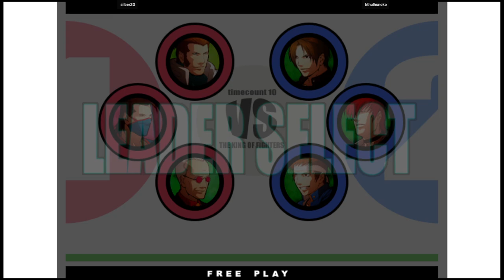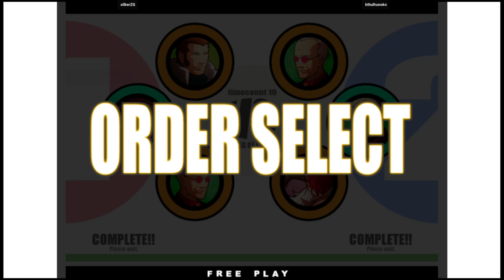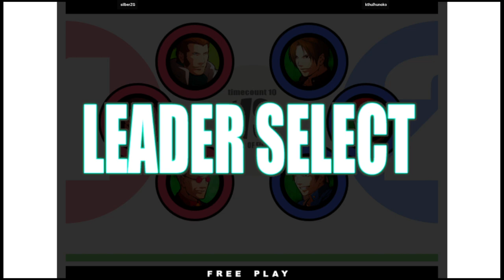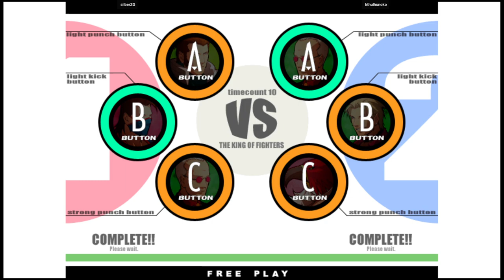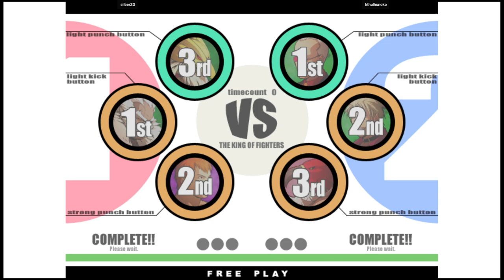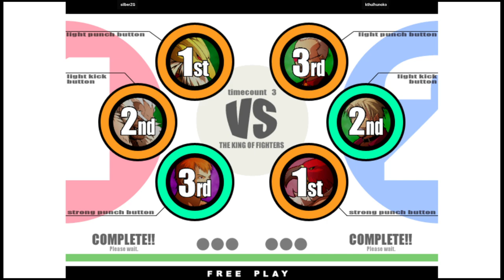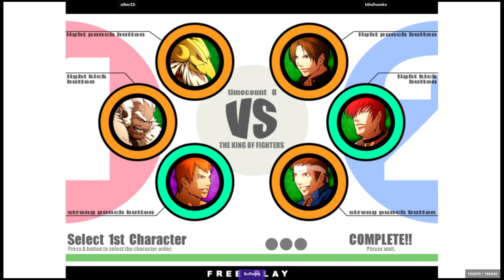KOF XI - silberZG VS kthulhunoko | 🇺🇸🇺🇸 Fightcade2